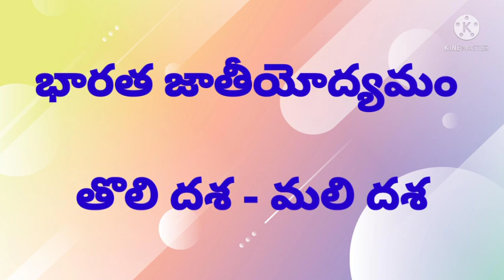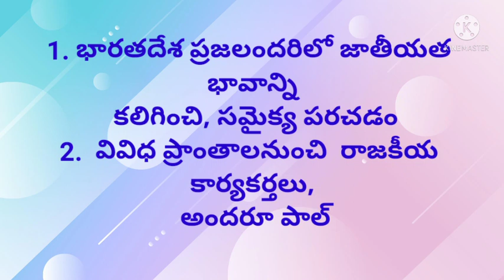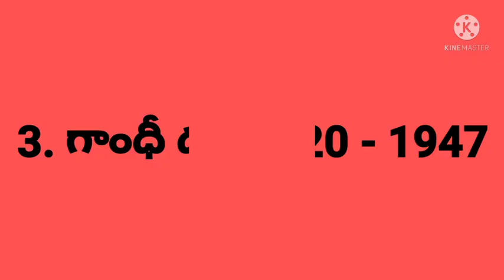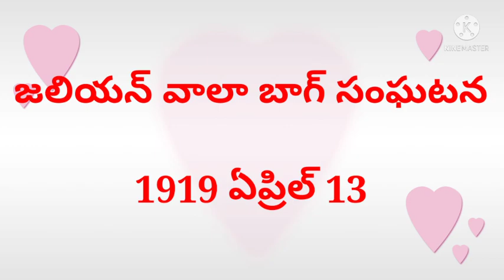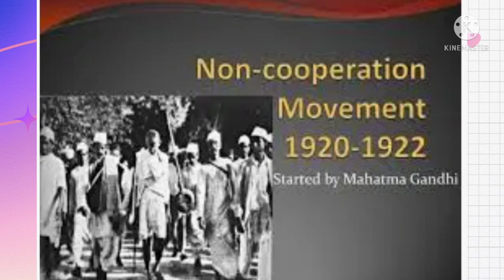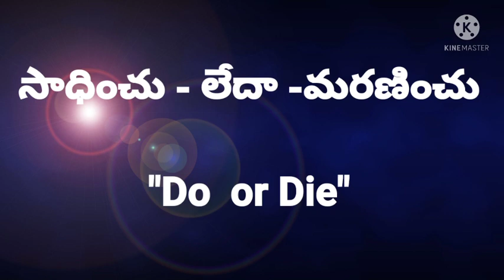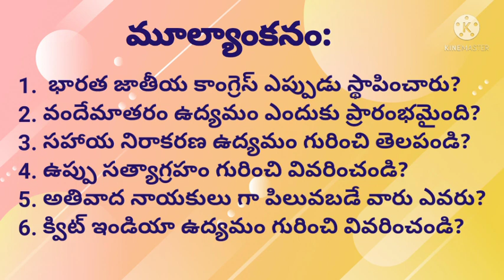DAY 9 BRIDGE COURSE LEVEL III SOCIAL STUDIES భారత జాతీయోద్యమం తొలి దశ మలి దశ